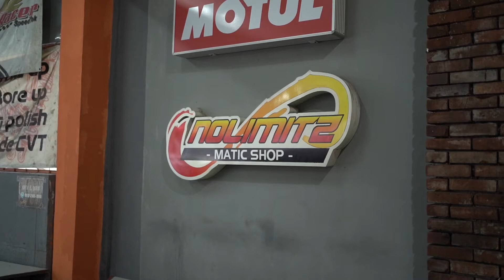TIPS UPGRADE PENGEREMAN